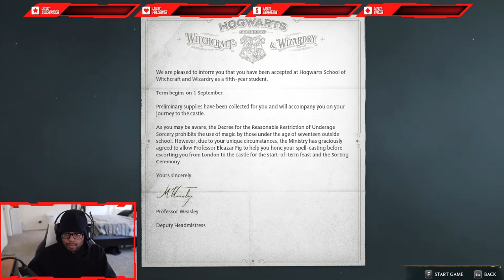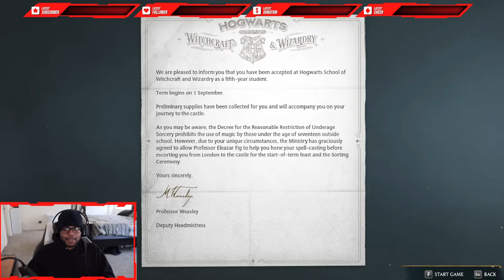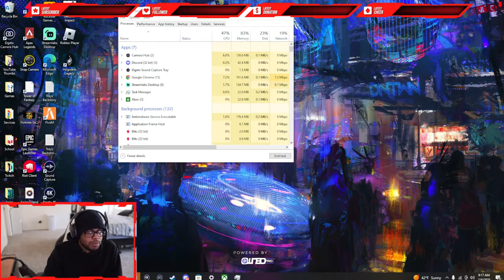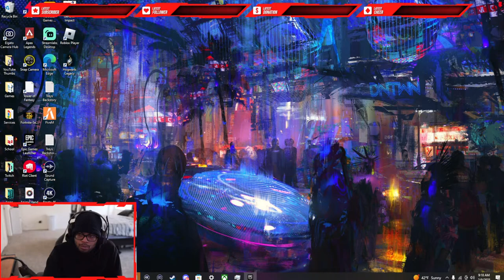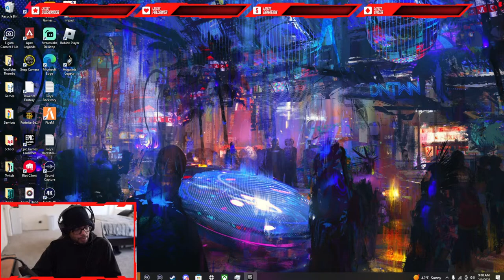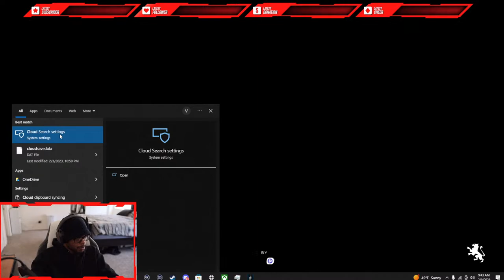Restarting Hogwarts Legacy...HOGWARTS LEGACY WHY !?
Exploring the world of Pokemon Violet for my first play through.

Join us in our discord below for multiple games we play
 Pokemon Violet  Pokemon Violet  Pokemon Violet  Pokemon Violet  Pokemon Violet